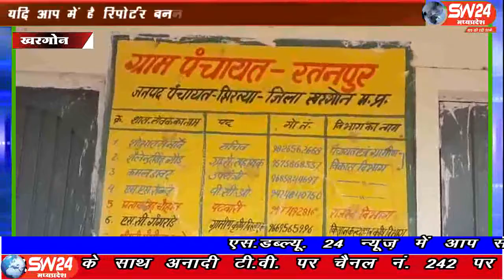sw24news khargone, 24.07.2019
जर्मनी में राइफल शूटिंग के जूनियर वर्ल्ड कप में भारत को गोल्ड दिलाने वाले खरगोन जिले के झिरन्या विकासखण्ड के रतनपुर निवासी ऐश्वर्य के गांव में भी खुशी का माहौल हैsw24news